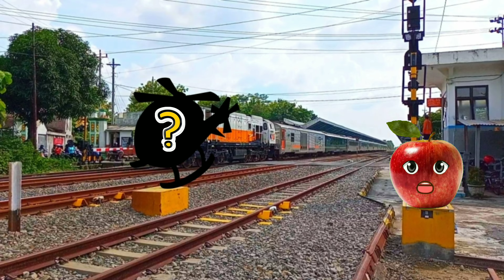Tebak gambar kereta api lucu lokomotif cc206 berubah jadi helikopter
Tebak Gambar Lucu
Guess the picture America train
tebak gambar kereta api Indonesia
kereta KRL
kereta api Indonesia
tebak gambar kalau kalian bisa menebak berarti
hebat
tebak gambar terbaru
tebak gambar kereta api 2023
tebak gambar kereta KRL
tebak gambar krl babarandek cc206
tebak gambar seru
guess the picture Indonesia train
lagu kereta api Tut Tut Tut
lagu kereta api
kereta api indonesia
HER ZA S dedik THE BİGIGT ANSY
menebak gambar kereta api
kereta api babarandek KRL
Guess the picture India train
guess the picture
guess the picture train England
guess the picture train india
guess the picture train Inggris